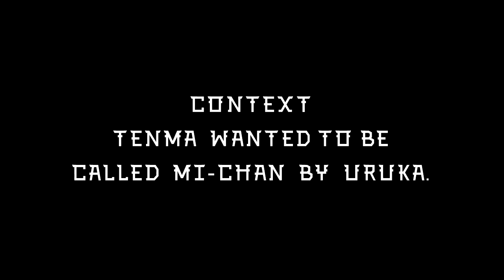Tfw you're already suffering and your friends make it worse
Konkitsu~

Something that was meant to be uploaded days ago but that ended up being corrupted.. so, I had to edit everything from scratch.

Fujikura Uruka Ch.